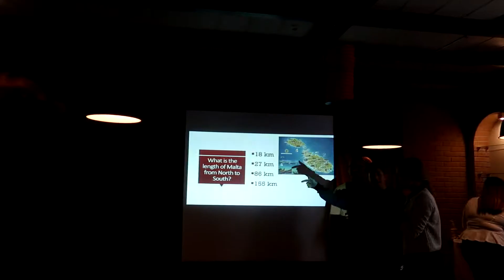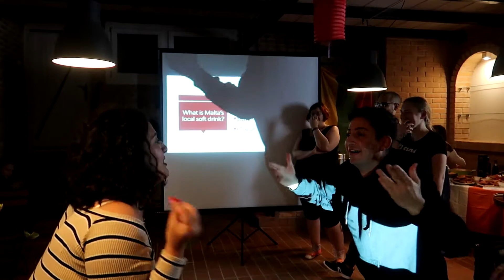Vlogs | Hungary YE | Sicilian Day | 11-10-19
The 4th day is organised by the Sicilians. Us Maltese group went to Veszprem as we had an appointment to draw tattoos. I did my first tattoo ever, and I love it sooo much. Later on we have the intercultural night of the Maltese, Sicilians and Lithuanians. English subtitles can be found for the Maltese language.